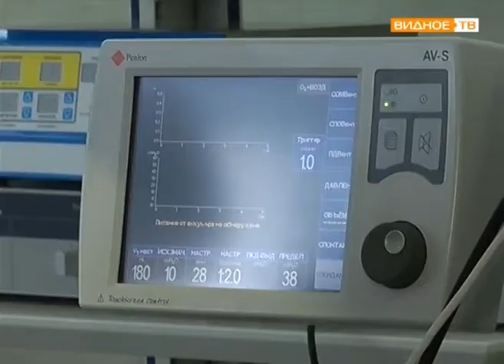"Детская хирургия" - новые возможности хирургического отделения ВРКБ